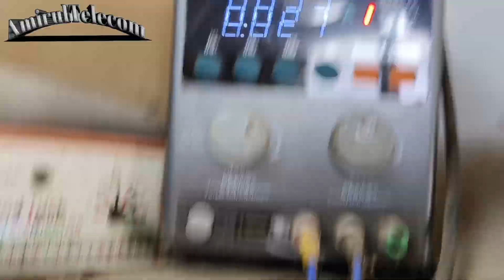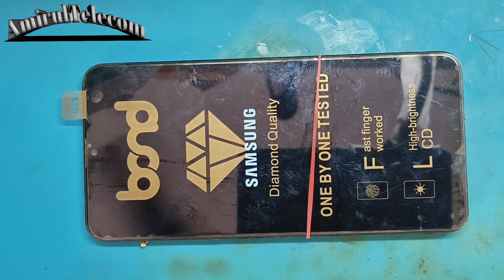Samsung a10 Dead Solution | Samsung a10 Not Turning On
samsung a10 only vibrate

samsung a10s dead solution

samsung a10 charging ic

samsung a10 lcd light solution

samsung a10 cpu reball

samsung a10 power key jumper

samsung a10 audio ic jumper

samsung a10 no power solution

samsung a10 not turning on

samsung a10 half short solution

samsung m10 dead solution

samsung a10 dead solution

samsung a10 dead solution tamil

samsung a10 dead short solution

samsung a10 water damage dead solution